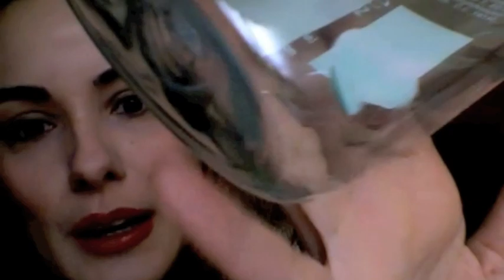Productos Acabados de Cosmética y Belleza ... A reciclar!! Nº5 Algunos no me gustan otros si !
¿Los volvería a comprar?  Productos Acabados de Cosmética y Belleza ... A reciclar!! Nº5
Si te gusta este video  de productos de belleza acabados para tirar a la basura apóyame dándole  a  que te gusta pulsando "Like". Gracias por tu suscripción! Sin ti este canal no tiene sentido :)

Gracias por su suscripción!